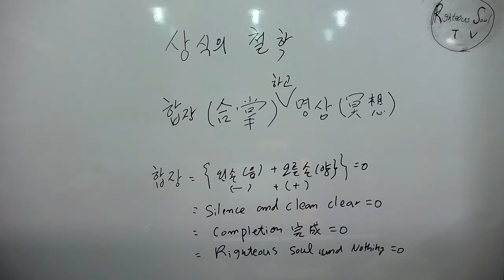Righteous soul TV 상식의 철학 합장(合掌)하고 명상(冥想)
상식의 철학 합장(合掌)하고 명상(冥想)